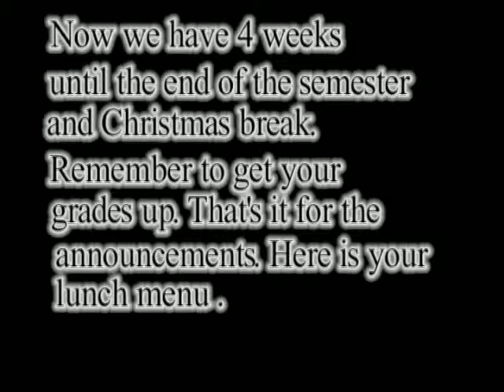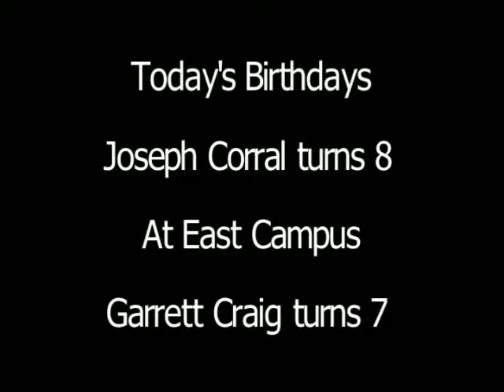11-28-11 MALC Announcements2.mp4